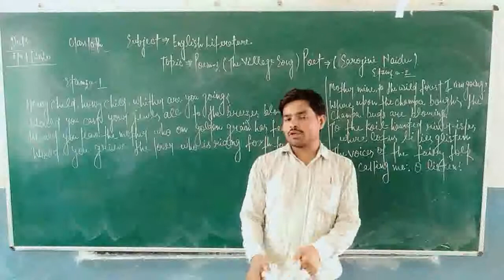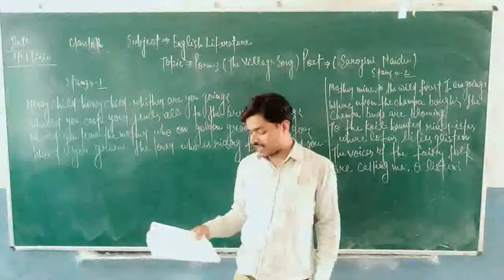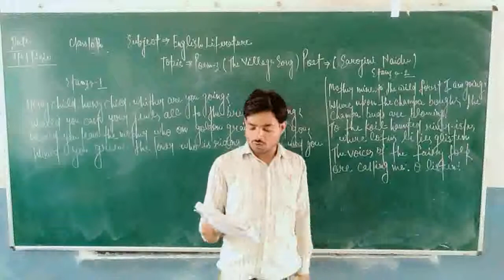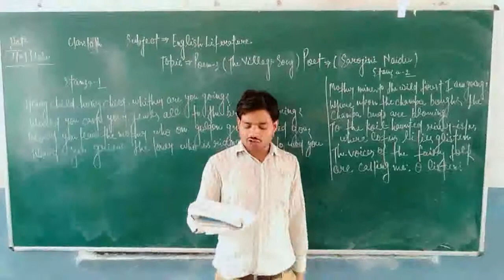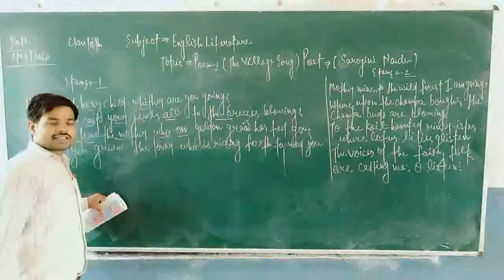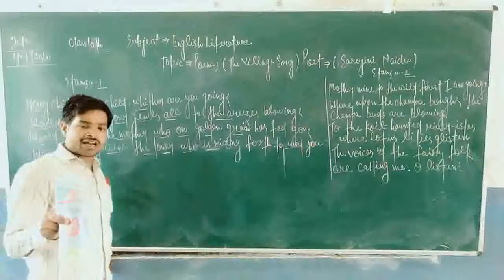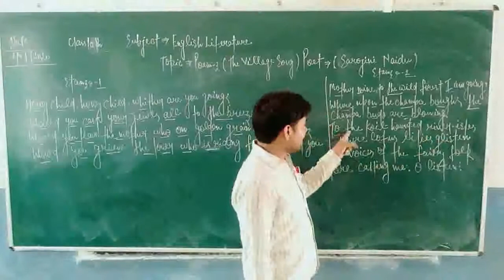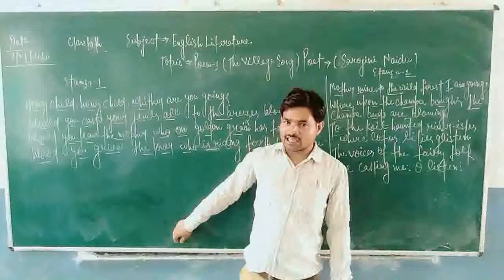Class 10th Poem